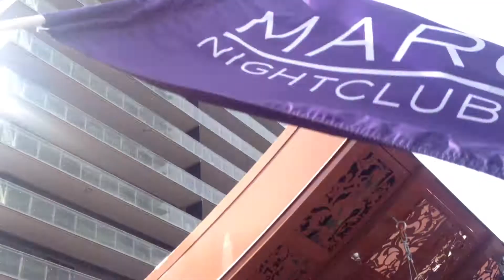Dash Berlin @ Marquee Day Club 4.13.13